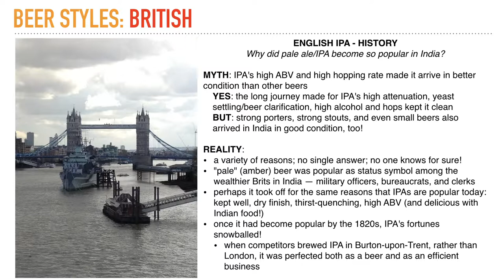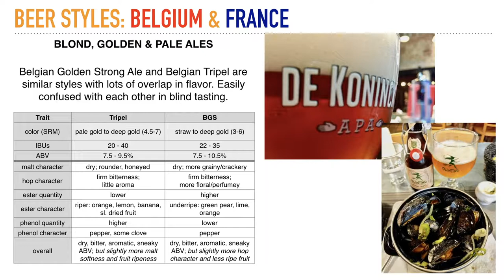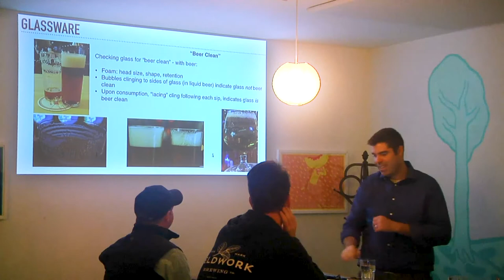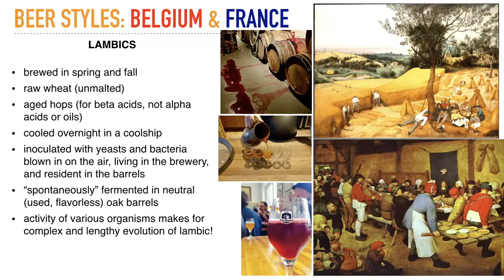Video Prep Course for the Certified Cicerone Exam - Trailer | Sit-in on Rich's popular course!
Trailer for Rich Higgins's Online Video Prep Course for the Certified Cicerone® Exam. Available now on Vimeo. This fantastic 10-video course, designed and taught by Master Cicerone® Rich Higgins, will teach you all about beer and prepare you for the Certified Cicerone® Exam. Rich is one of 28 Master Cicerones in the world, a professional brewmaster, certified sommelier, and author, and European beer travel operator. Videos available for rent or purchase individually or as discounted 10-video course.

Watching these videos is like sitting in on Rich's class! Watch him explain it all in a fun, engaging way. Learn about beer science, history, and culture; gain priceless perspectives and studying tips; and dive deeply into the trickiest material on the exam with an experienced teacher and true international beer expert. Rich's Course consists of 10 class videos, each 45-60 minutes long, consisting of lecture, inserted Powerpoint presentation slides, tables, charts, and photos, and footage of guided beer & food tastings. The Course follows the exam syllabus and dives into Keeping & Serving Beer, Beer Ingredients & Brewing Processes, Beer Flavor & Evaluation, Beer Styles, and Beer & Food Pairing. Additionally, the Powerpoint presentations can be purchased for download